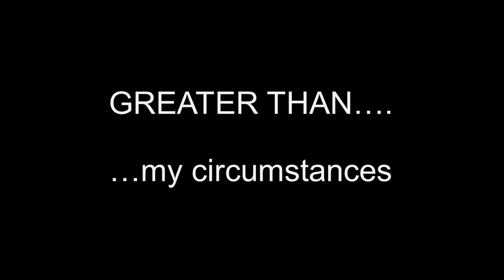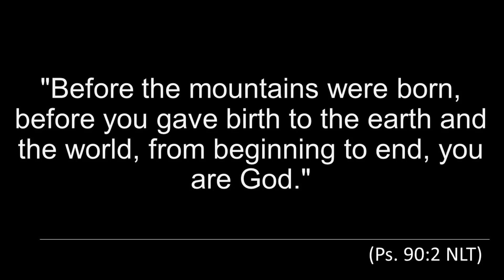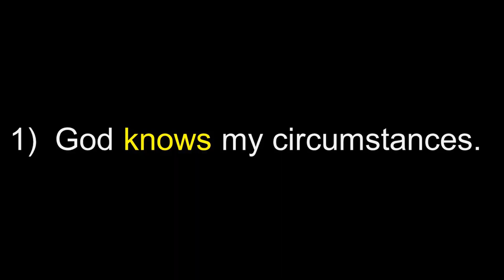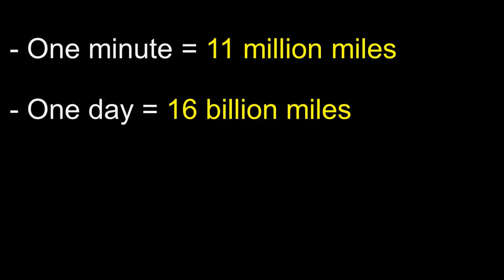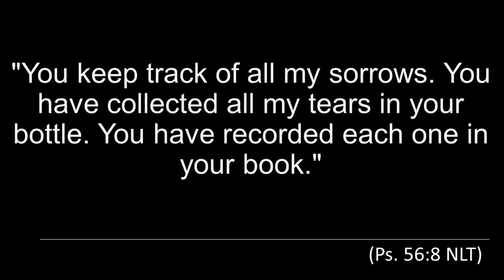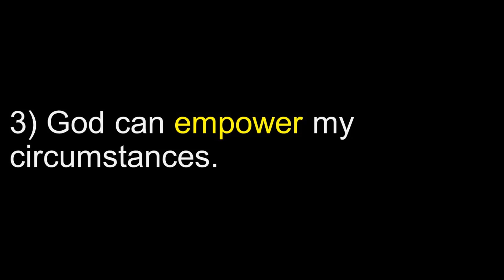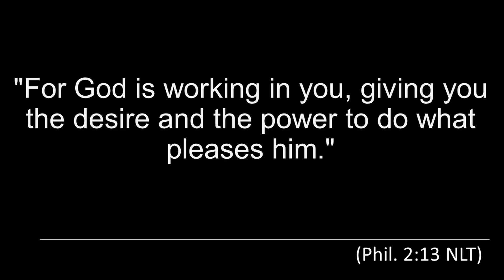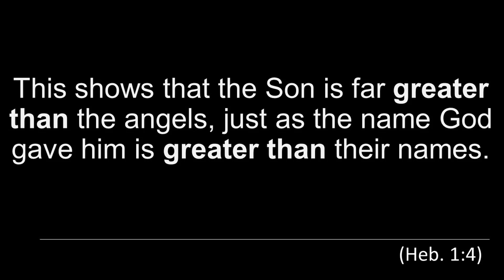GREATER THAN ... My Circumstances = Pastor David Harris = Connect Church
Weekend Experience message from Pastor David Harris on titled "GREATER THAN ... My Circumstances"

We gather every Sunday at 10:00am

Reach Wide - Teach Deep - Unleash Compassion